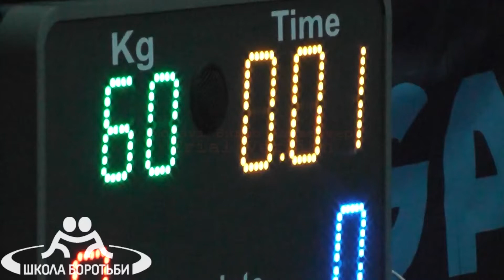Simak vs Shuptar 60kg